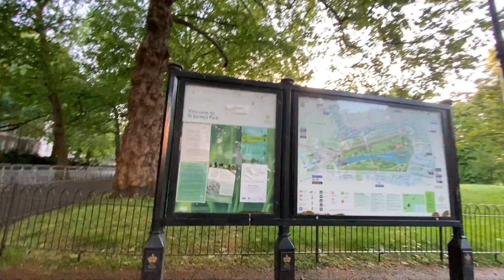Nature is amazing